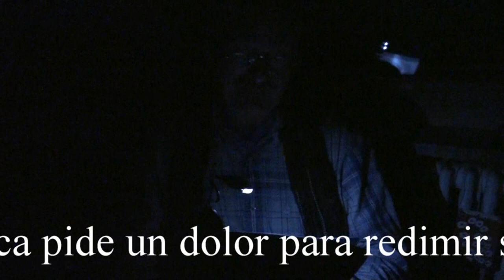Evolvenza SCLEROSI MULTIPLA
- The Law never asks a pain to redeem only an individual, but to incite anyone comes in contact with him to an inner reflection.
- La Legge non chiede mai un dolore a un individuo per riscattare lui soltanto, ma per incitare chiunque venga a contatto con lui ad una riflessione interiore.
- La Ley nunca pide un dolor para redimir sólo un individuo, sino para incitar a nadie entra en contacto con él a una reflexión interna.
Evolvenza.it